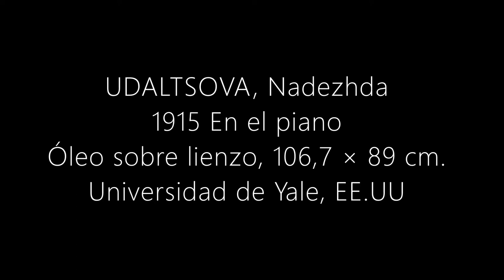1 MINUTO Nadezhda Andreevna Udaltsova 1915 En el piano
1 Minuto Obra comentada
En esta sección realizaremos el comentario de una obra de arte en 1 MINUTO.
Es un recurso educativo con el que pretendemos dar a conocer a un autor y su obra, y con ello una mayor comprensión de la Historia del Arte y del Arte Contemporáneo.